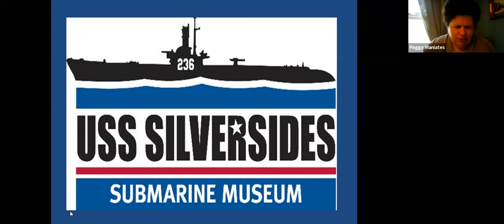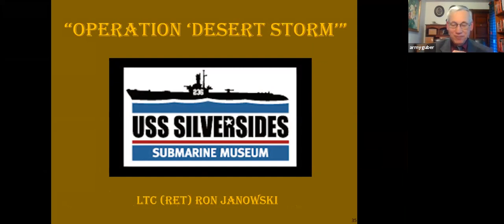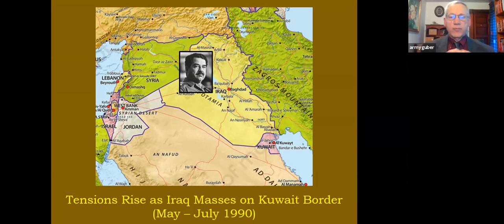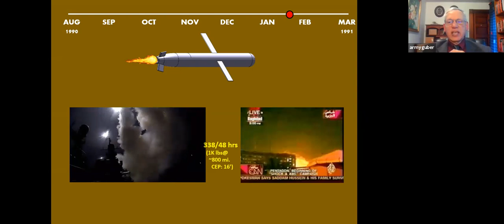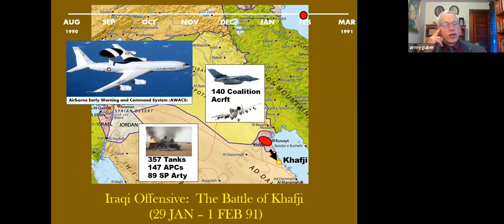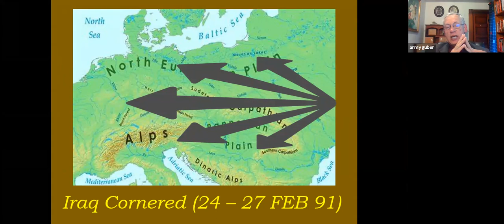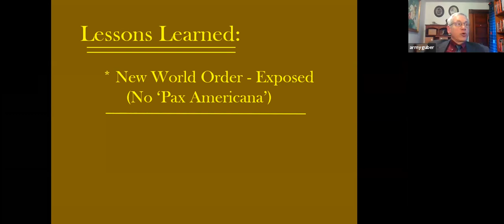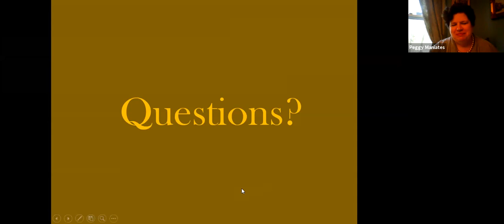2021 Spring Lecture 3/29 "Operation Desert Storm"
Operation Desert Storm was a military operation to expel occupying Iraqi forces from Kuwait, which Iraq had invaded and annexed months earlier. Coalition forces swiftly drove Iraq from Kuwait, advanced into Iraq, and reached a cease-fire within 100 hours.

Speaker: Ron Janowski